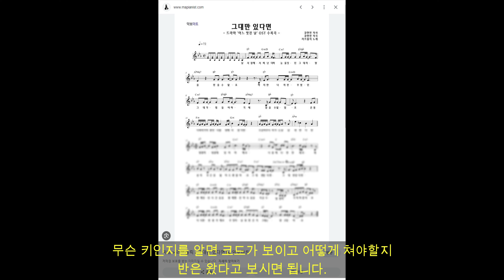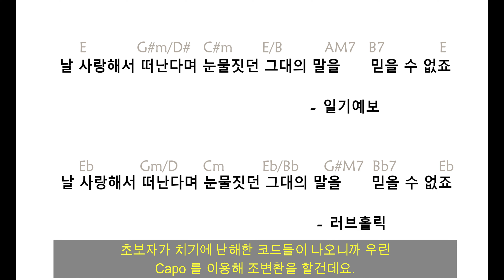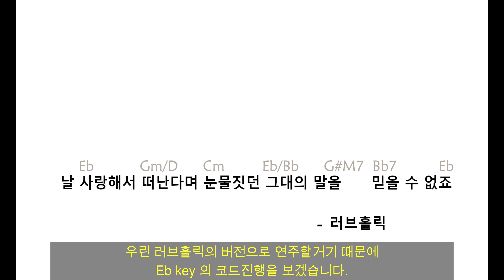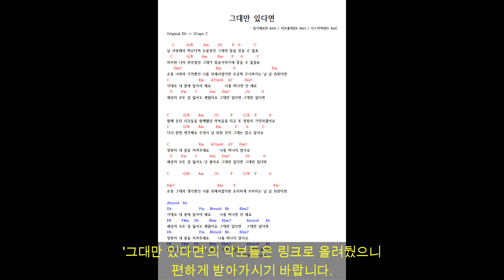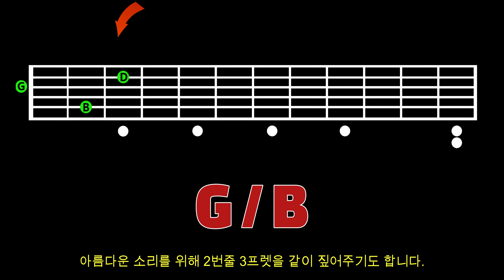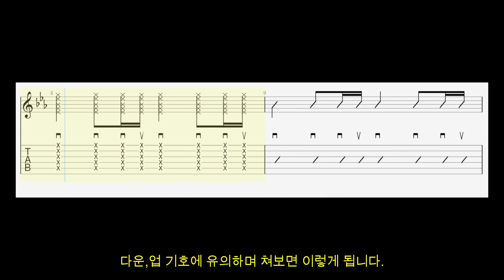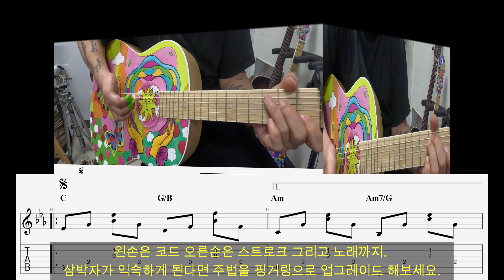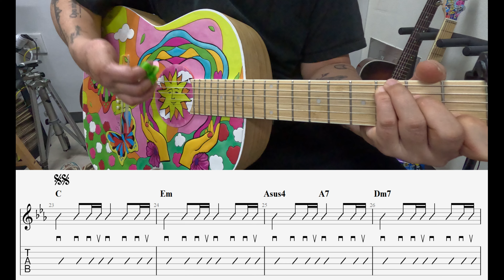그대만 있다면 - 러브홀릭 72 Eb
그래피티기타 판매처